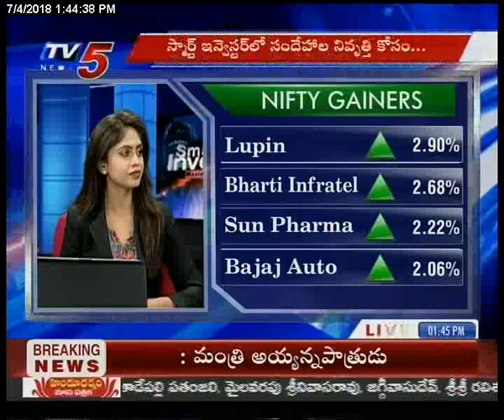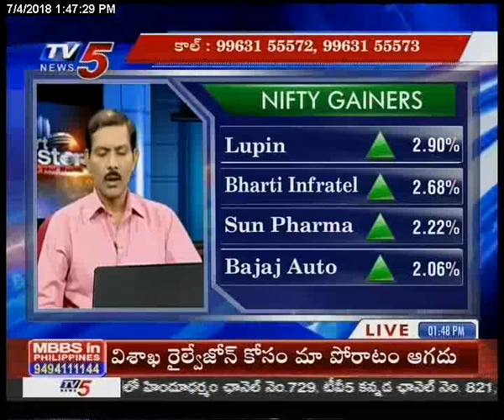4th July 2018 TV5 News Smart Investor